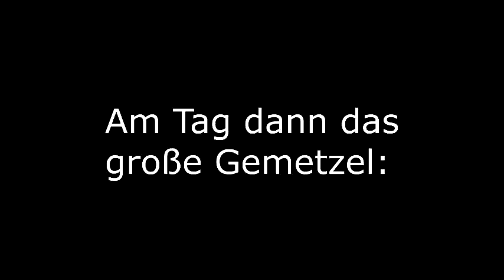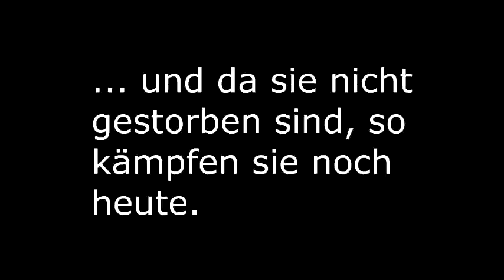Burgfest Obermoschel 2023: Zwei Szenen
Romantisch. Schön. Derb. Unterhaltsam: Die Moschellandsburg. Obermoschel. Das Burgfest. Hier ein Filmbericht übereinen Umzug in der Abenddämmerung und einer unblutigen Schlacht, bei der nur ein Junge übrig bleibt.